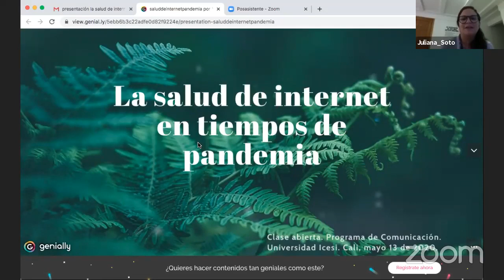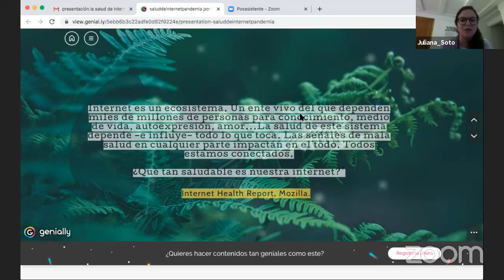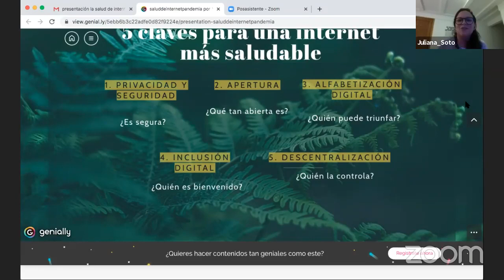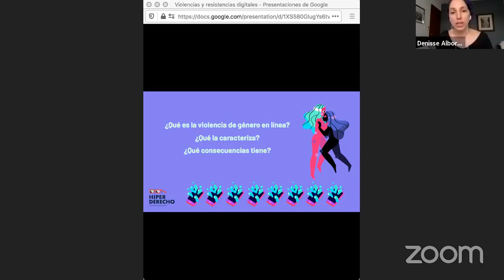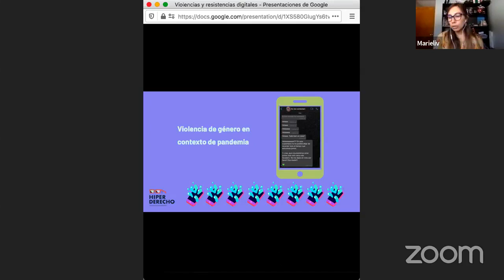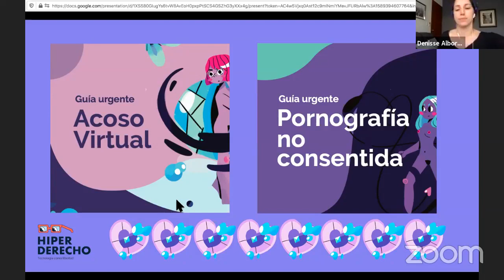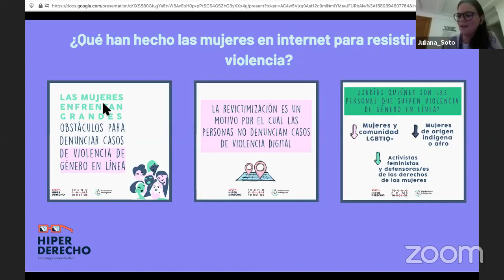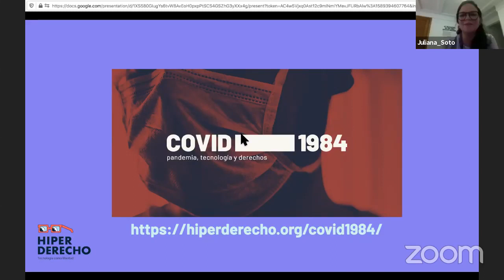Clase sobre la salud de Internet en tiempos de pandemia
Intervención de Denisse Albornoz y Marieliv Flores de Hiperderecho en la clase abierta del Programa de Comunicación de la Universidad Icesi de Cali, Colombia.